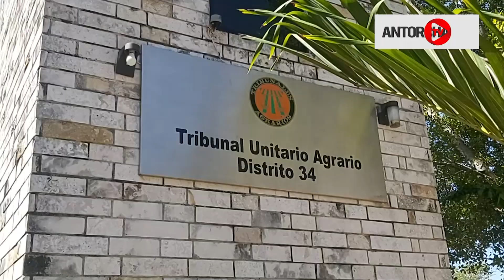Tribunal Agrario de Yucatán da la espalda a familias humildes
Una comisión de antorchistas se manifestaron  en el Tribunal Unitario Agrario ante el fallo emitido por este organismo, que coloca de nueva cuenta en la incertidumbre a decenas de familias de la colonia Nicte-Ha